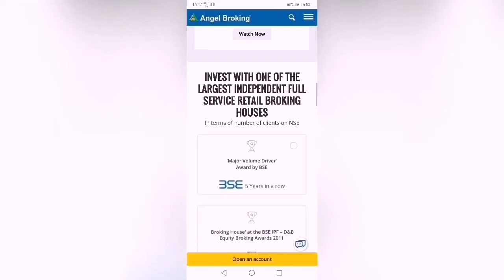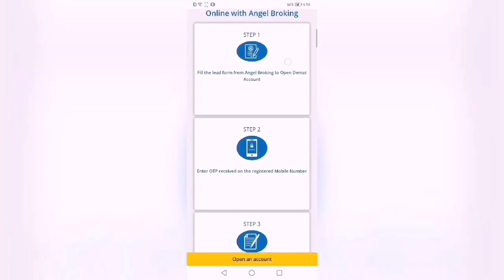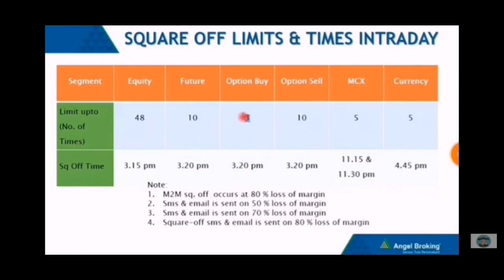Open Free Demat Account with Angel Broking